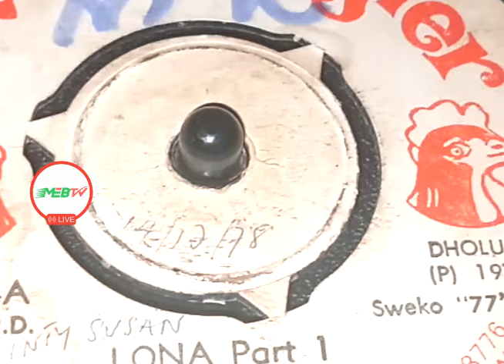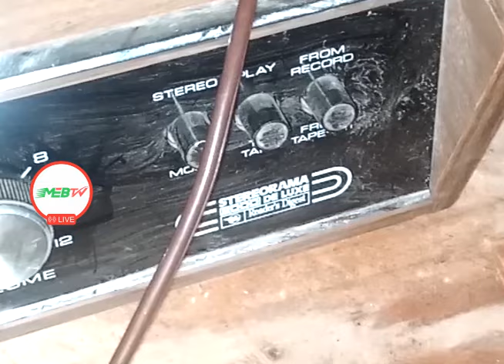LONA PT 1&2.BY GEORGE ONDIEK.HWENO RAYIER 38 SIDE .LES NZOI BAND 1977